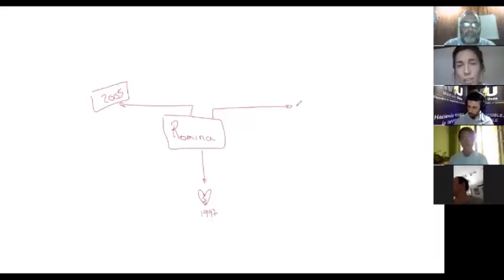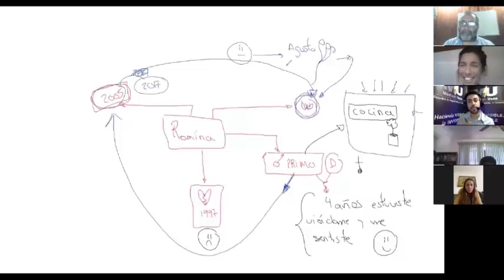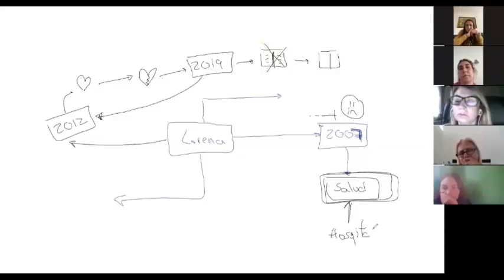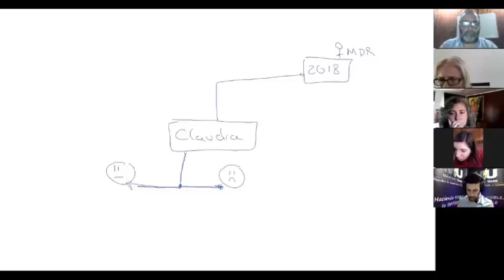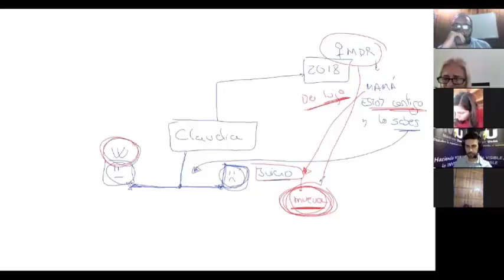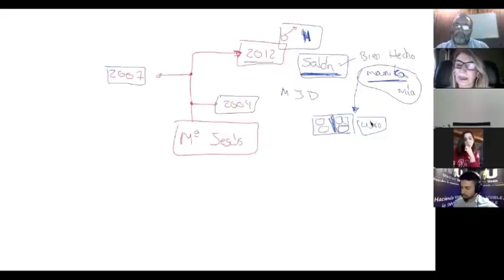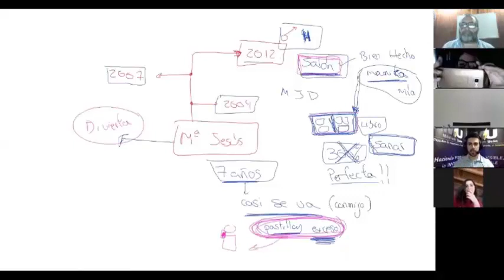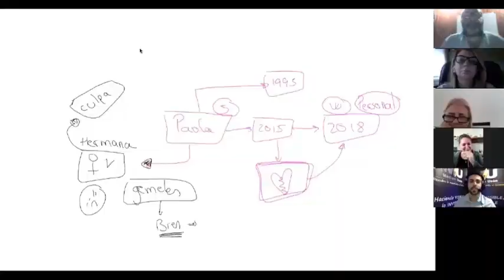Evento de mediumnidad y videncia gratuito por Daniel Uson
Mundo alternativo espiritualidad y el mas allá ha comenzado a organizar una serie de eventos gratuitos de mediumnidad, que se  irán realizando con el aporte de muchos Mediums que altruistamente colaboran con ese fin.Este es el primero y en breve por las redes se anunciaran los siguientes.Muchas gracias!!